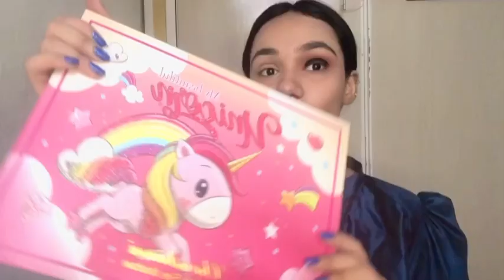Blue Smokey eye for Beginners || Glitter Smokey eye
Hey guys..!!! I’m come with new trendy Blue Smokey eyes for beginners & also glittery eyes ✨it’s very easy I hope you like it , also support me and subscribe my channel .. Byeee